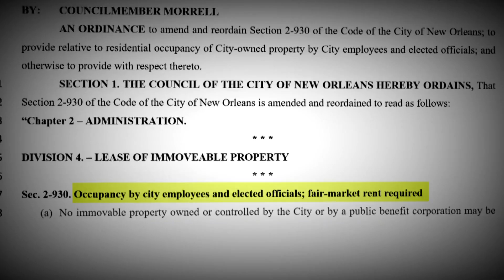Mayor Cantrell says the attacks on her use of city-owned apartment feels personal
Mayor Cantrell's use of the city-owned Upper Pontalba apartment in the Quarter appeared to be resolved in April when the council voted to prohibit overnight stays.